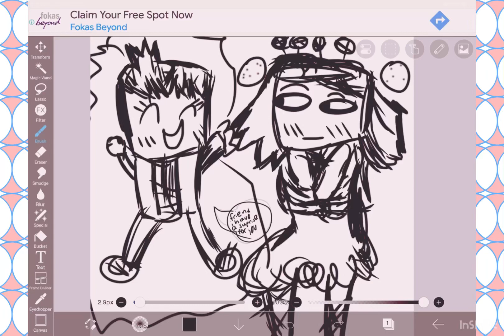Roblox story / GCB / Short story / Roblox Story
IbisPaint# Robux# Bacon#